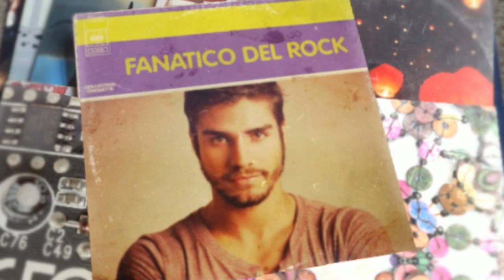FANATICOS / PROMOCIONAL 1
La nueva serie juvenil del canal que llega en Junio . Conoceras a Kevin, Oriana, Jesus, Romina, Diego.

Gran Premiere  Miercoles 1 de Junio  6pm